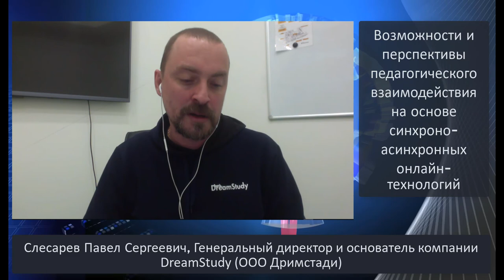Слесарев Павел: Возможности и перспективы педагогического взаимодействия ...